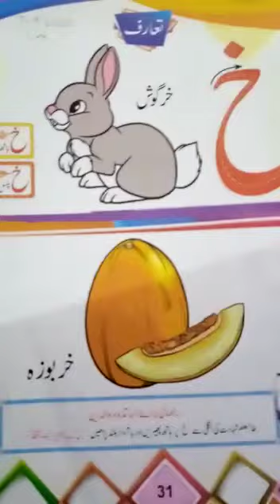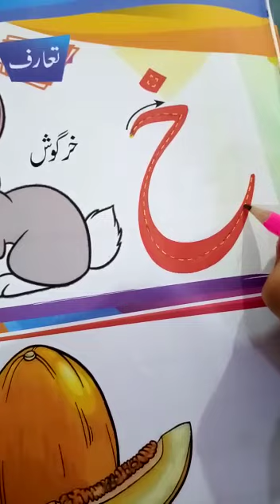Mont Reception Urdu(1)